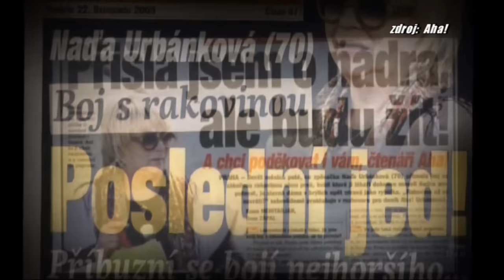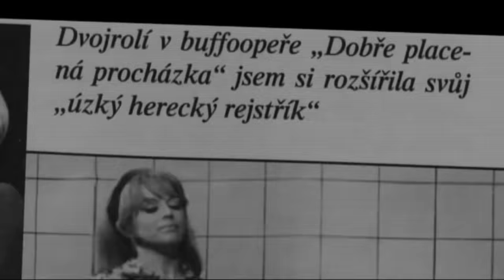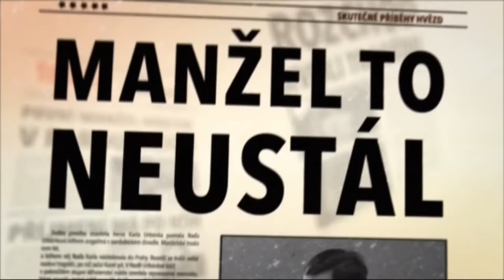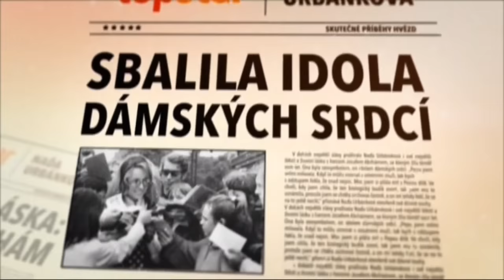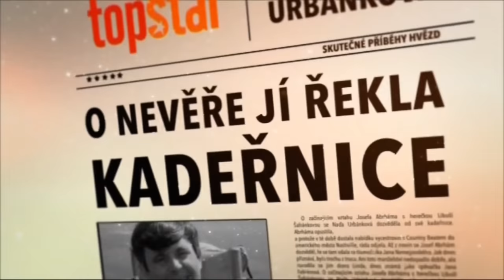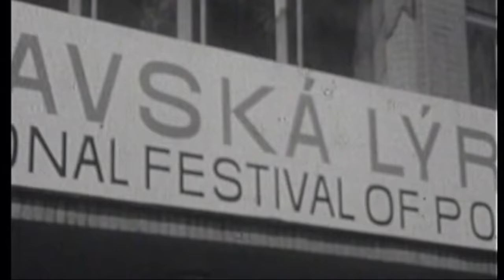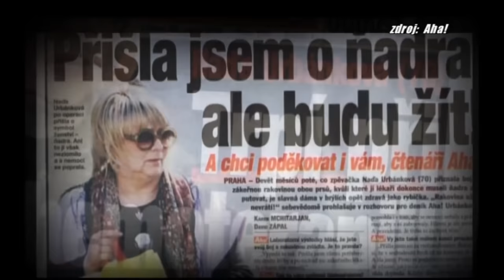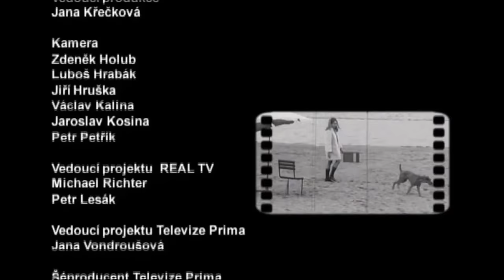Naďa Urbánková: O drsném rozchodu s Abrhámem! A s kým přišla o miminko?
Podívejte se na dokument z cyklu TopStar Extra o Nadě Urbánkové, kde o ní hovoří její dcera Jana, Jiří Suchý, Josef Laufer, František Ringo Čech, Jiří Helekal, Pavlína Filipovská a mnoho dalších kolegů a přátel!

V místě chybějícího zvuku jsou titulky.

Scénář: Petr Macek